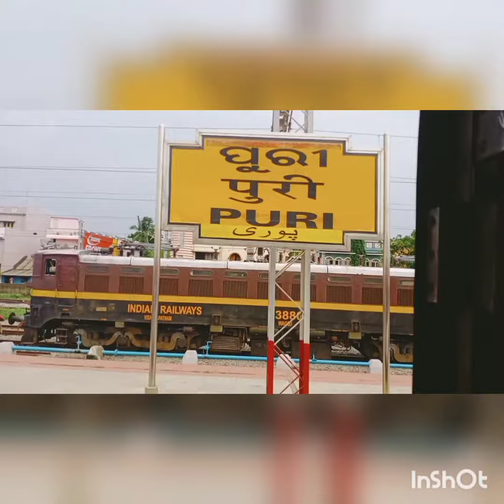train journey//to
"riding the rails to new discoveries" you may see beautiful landscape that do not exit where u live.